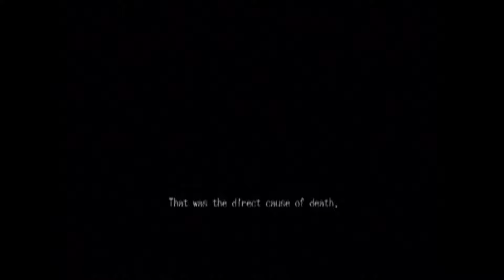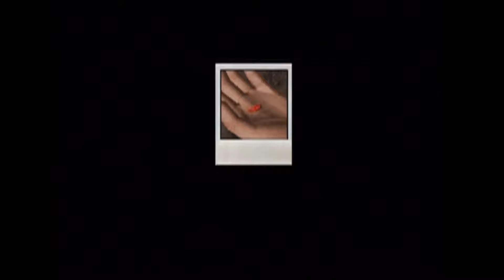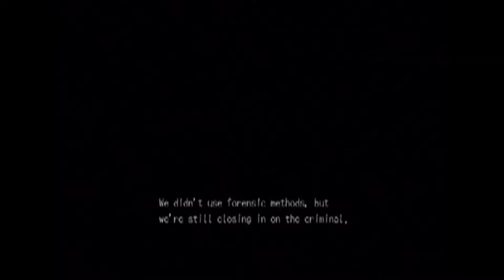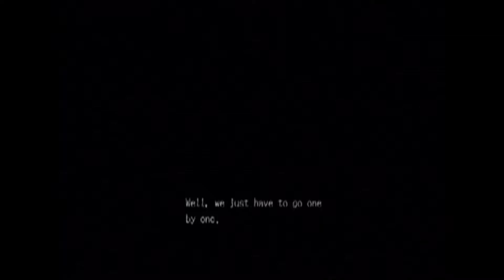Deadly Premonition Part 18 - A Dangerous Drive!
Welcome one and all, finally, to Deadly Premonition: The Director's Cut! This game actually won a poll quite awhile back, but I had issues with the steam version... This is the recently released version for PS3! The Classified Edition! I hope you all enjoy this one!

Other Links!